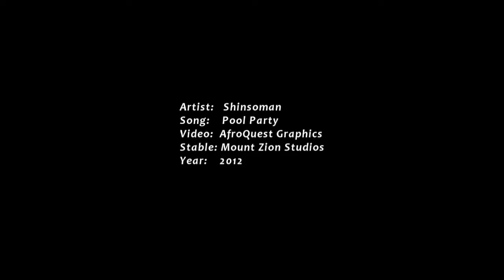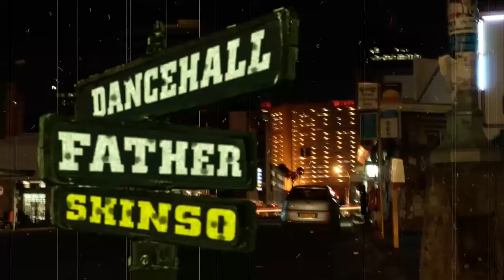Shinsoman - Ndavapinza Busy [Official Video]